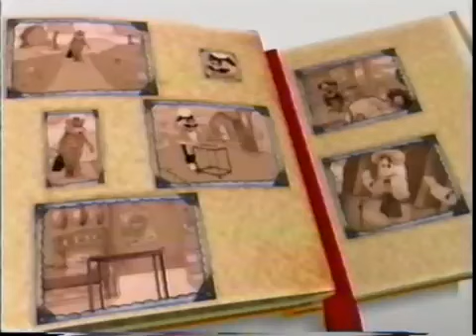Chuck E. Cheese - Every Boy, Every Girl! (1997)